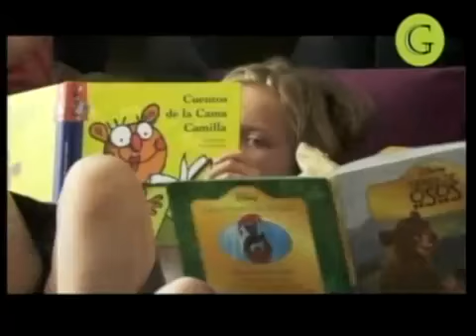En casa, con Maru; Capítulo 5: Cocinando con los Chicos Parte-1 Viernes 6 de enero 2012 a las 22 hs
Milanesitas tentadoras
Papa rösti
Soufflé de dulce de leche